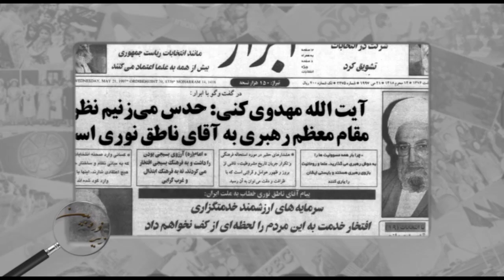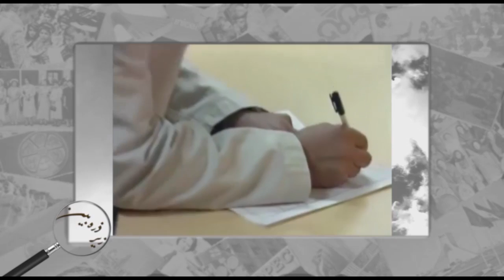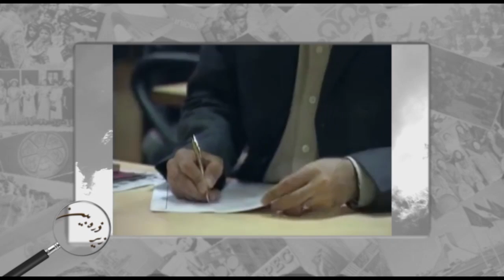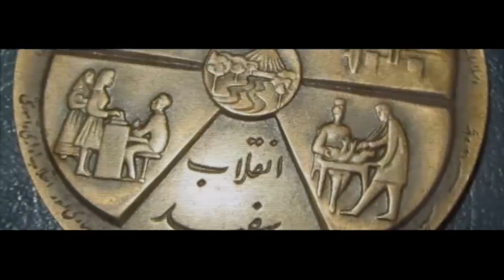زیر ذره بین پنجشنبه ۱۴ اردیبهشت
انتخابات ریاست جمهوری در ایران – بخش دوم